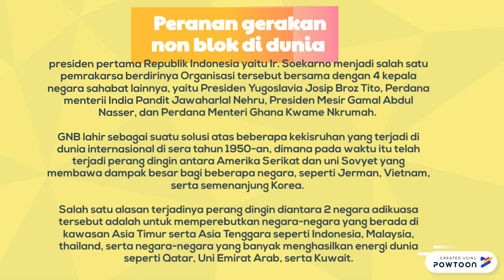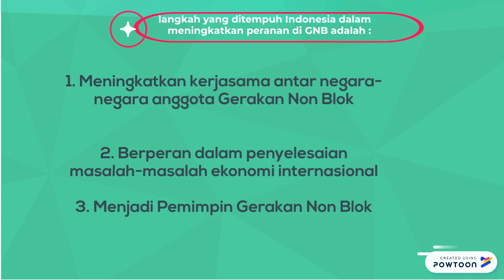PERAN INDONESIA DALAM GNB